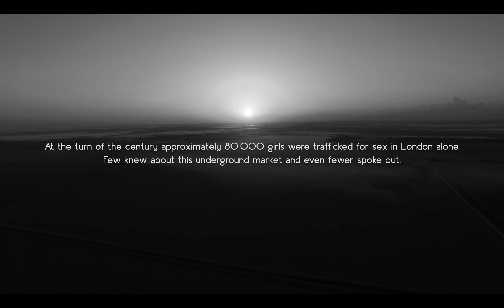Blood and Fire | Justice Summit 2015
HoustonJusticeSummit.org
Register here

At the turn of the century approximately 80,000 girls were trafficked for sex in London alone.  Few knew about this underground market and even fewer spoke out.  During this time God raised up The Salvation Army to reach into the darkness and deliver the captives. Emblazoned with the motto, Blood & Fire, The Salvation Army believed that their mission could only move forward with the covering of the blood of Jesus and the power of the Holy Spirit.  Their missions were marked with more boldness and results than any other rescue and aftercare movement since. These are the words of their General, William Booth.